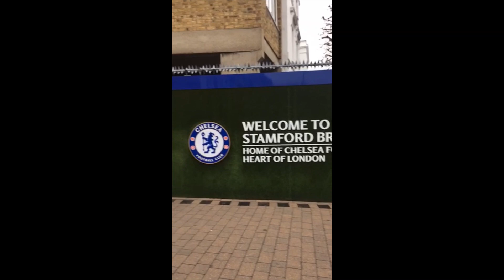Belle Sisters Concert - 2016 Central Europe Tour_CHELSEA n London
London
Chelsea FC